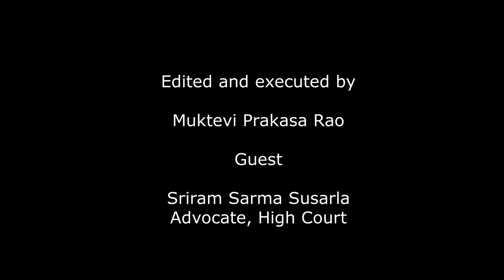వివాహమైన సంవత్సరం లోపు విడాకులు తీసుకోవచ్చా | సమాజ దర్శిని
As per Section 14 of Hindu Marriage Act 1955 No petition for divorce to be presented within one year of marriage. To file Divorce Petition within one year an application needs to be filed for Permission to file the Petition. In disposing of any application under this section for leave to present a petition for divorce before the expiration of one year from the date of the marriage, the court shall have regard to the interests of any children of the marriage and to the question whether there is a reasonable probability of a reconciliation between the parties before the expiration of the said one year.